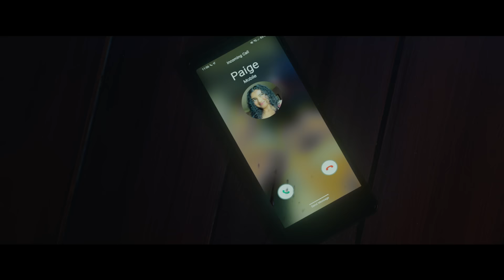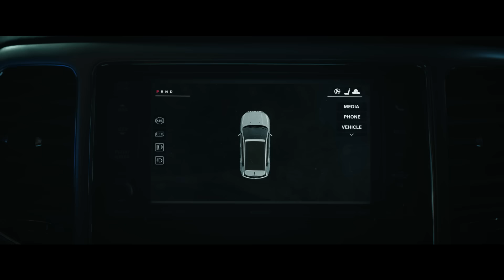Tarot - Official Trailer - Only In Cinemas Now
Your fate is in the cards. TarotMovie is Only In Cinemas May 2.

When a group of friends recklessly violates the sacred rule of Tarot readings – never use someone else’s deck – they unknowingly unleash an unspeakable evil trapped within the cursed cards. One by one, they come face to face with fate and end up in a race against death to escape the future foretold in their readings

Written and Directed by:
Spenser Cohen & Anna Halberg

Produced by:
Leslie Morgenstein
Elysa Koplovitz Dutton
Scott Glassgold

Executive Producers:
Andrew Pfeffer
Scott Strauss
Anna Halberg
Spenser Cohen

Cast:
Harriet Slater
Adain Bradley
Avantika
Wolfgang Novogratz
Humberly González
Larsen Thompson
and Jacob Batalon